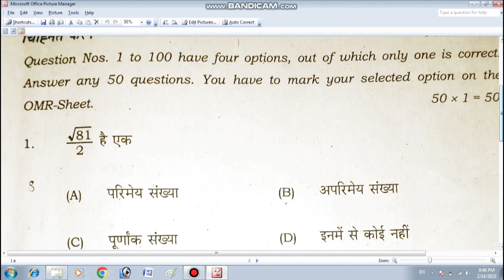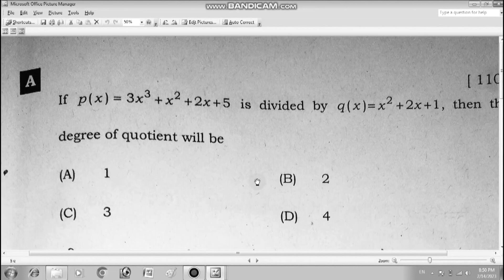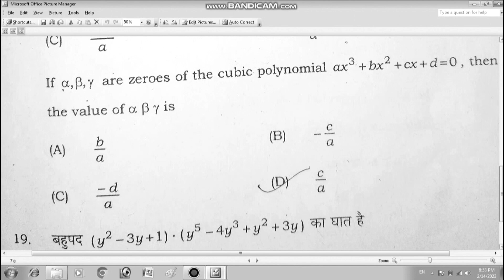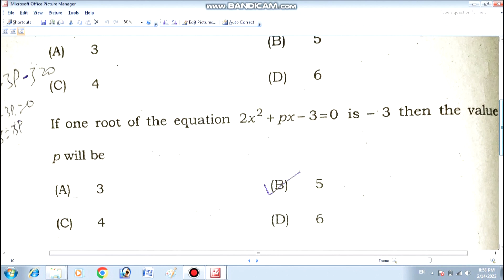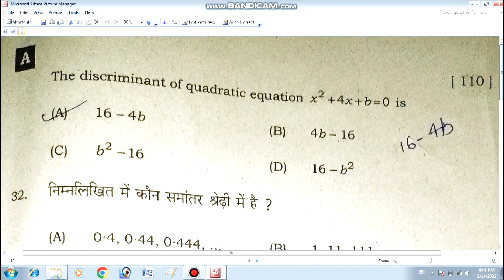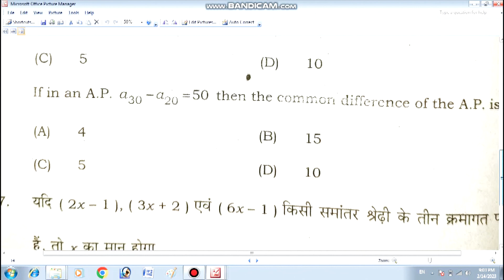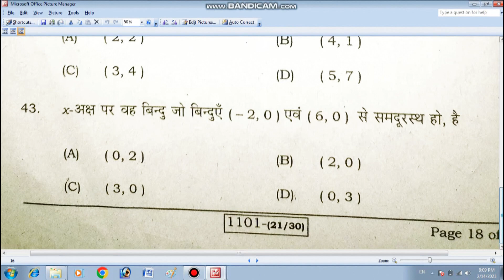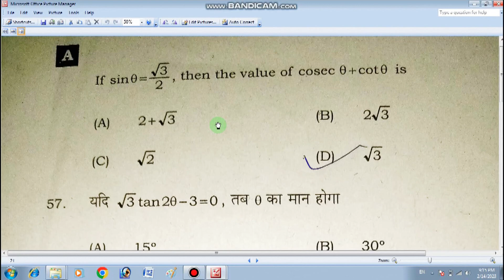Bseb Class 10th Math Objective Question 2023 Answer key | bihar board class 10th math objective ques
Bseb Class 10th Math Objective Question 2023 Answer key
bihar board